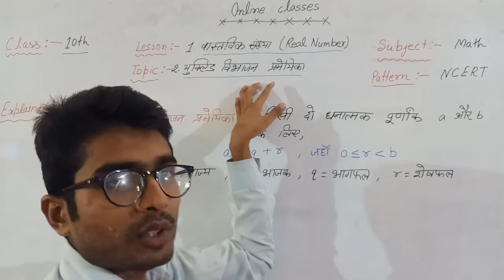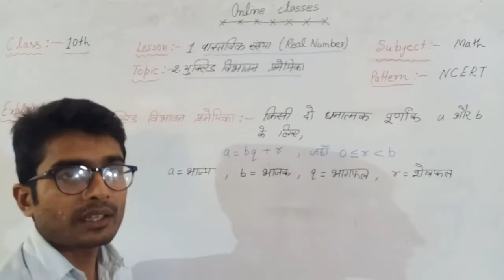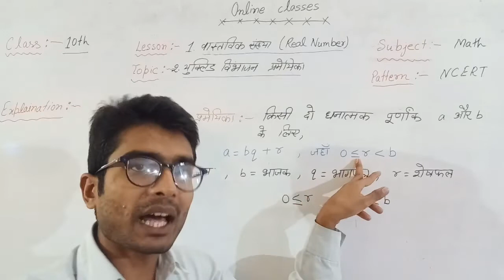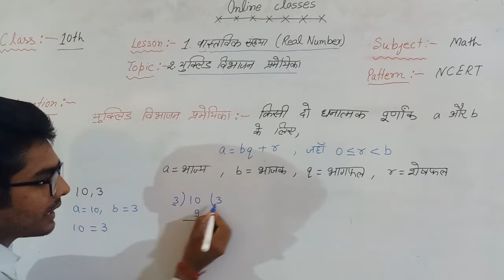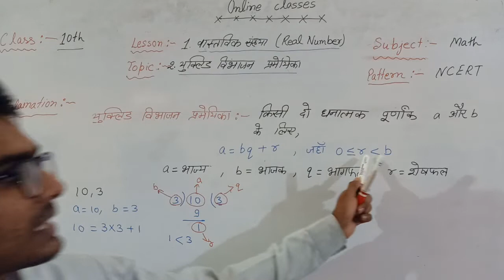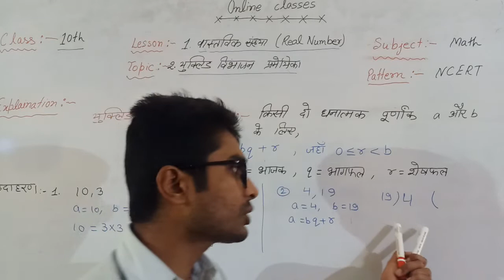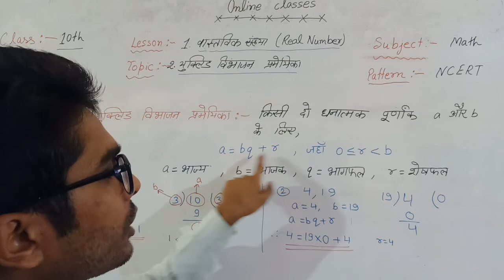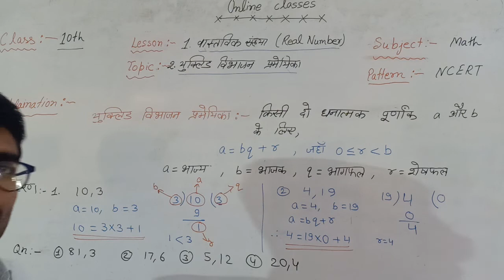NCERT 10th MATH-1.2 यूक्लिड विभाजन प्रमेयिका | Euclid’s Division Lemma in hindi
Class 10th subject-math
 Unit-1.Real number (वास्तविक संख्या)